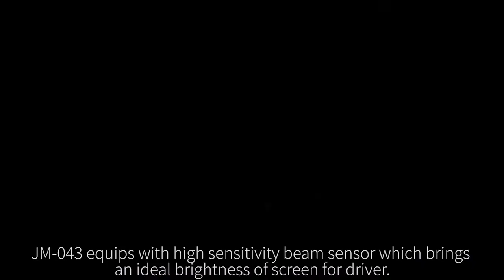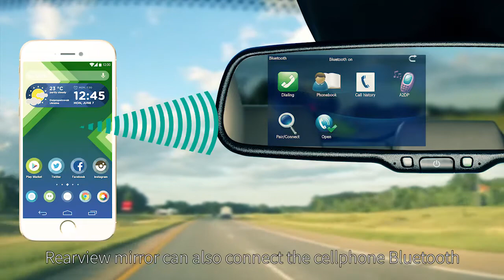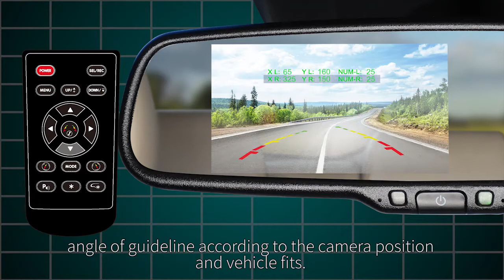Germid replacement rear view mirror with WinCE GPS navigation and bluetooth .backup camera display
REAR VIEW REPLACEMENT MIRROR MONITOR WITH NAVIGATION AND BLUETOOTH
PRODUCT HIGHLIGHTS
4.3" Replacement mirror monitor
Equipped with GPS and full Bluetooth capabilities
Ultra reflective - acts as mirror as well as monitor
Adjustable distance grid lines for backing up reference
2 Channel - can attach up to two cameras

This mirror monitor bundles a whole range of features into one unit. It acts as a rear view mirror, displays the backup camera, comes with complete GPS Navigation (from IGO) and has full Bluetooth capabilities. This monitor will direct you to your destination with the safety of a backup camera and the ease of hands free Bluetooth.

Navigation Real time iGo navigation features easy to read 2D/3D maps BluetoothIncludes high quality microphone and multiple answering optionsMirror MonitorOur G-Series monitor completely replaces your rear view mirror.
In addition to having a high quality display, the entire surface is an ultra reflective mirror.